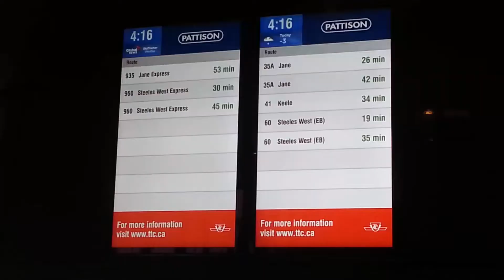Snowstorm in Toronto - Enormous disruption in all GTA - Vehicles get stuck